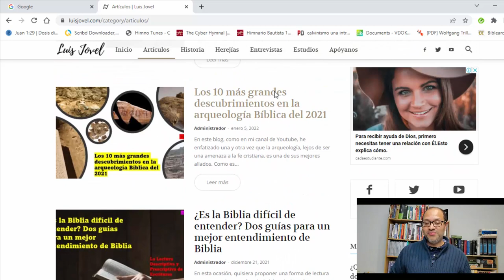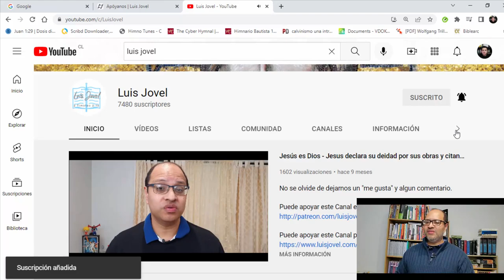Corto – 4 formas como los Judíos interpretaban los textos